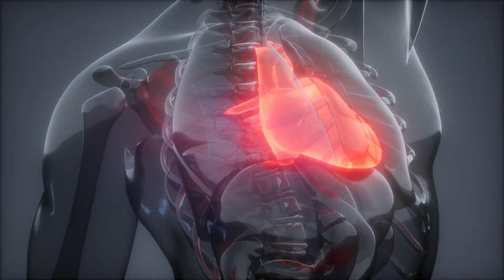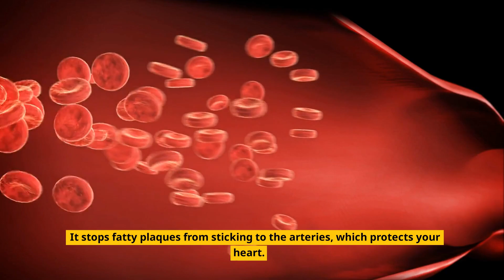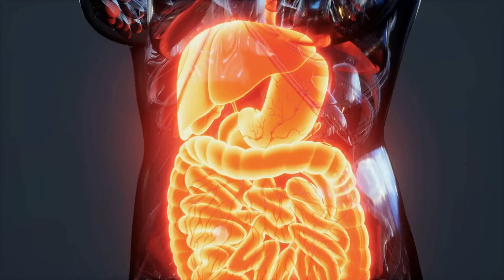Take Olive Oil Daily For These Amazing Benefits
Do you know what the Mediterranean diet is?

This diet gained popularity after an American researcher looked at the eating habits of different nations and discovered that, despite the high-fat content of their food, people living in the Mediterranean region had a lower risk of cardiovascular disease.

Olive oil is one of the most important parts of this diet because it has many health benefits.

In today's video, we will show you the benefits of olive oil.